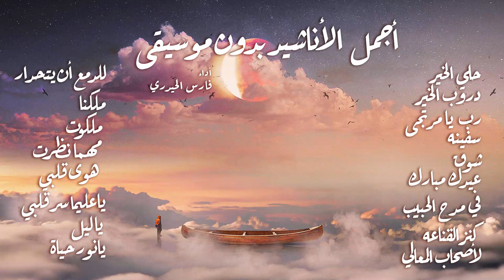أجمل وأروع الأناشيد ( بدون موسيقى ) على اليوتيوب باقة مختارة - فارس الحيدري Beautiful Nasheed HD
أجمل وأروع الأناشيد
أداء فارس الحيدري

00:00 حلي الخير
03:13 دروب الخير
05:50 رب يا مرتجى
08:43 سفينه
13:11 شوق
16:33 عيدك مبارك
19:52 في مدح الحبيب
23:20 كنز القناعه
27:31 لأصحاب المعالي
30:42 للدمع أن يتحدار
33:27 ملكنا
38:06 ملكوت
43:35 مهما نظرت
49:33 هوى قلبي
53:02 يا عليما سر قلبي
55:59 يا ليل
59:35 يانور حياة

اناشيد دينية ٢٠٢٠
اناشيد دينية 2021